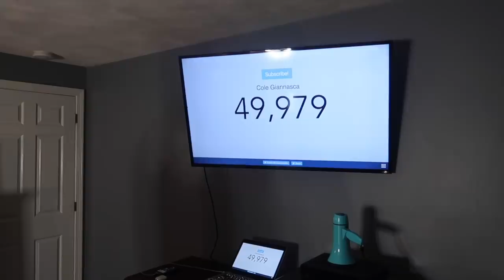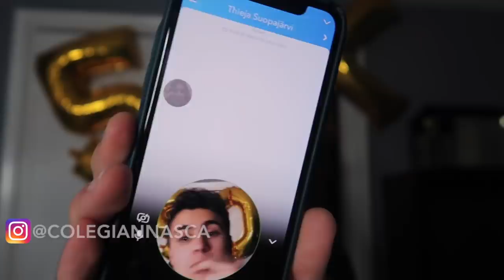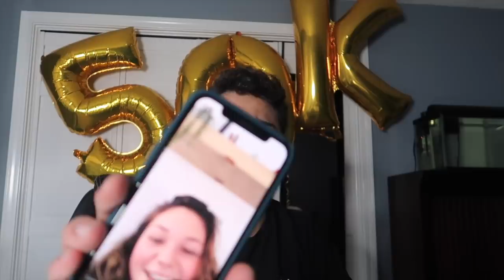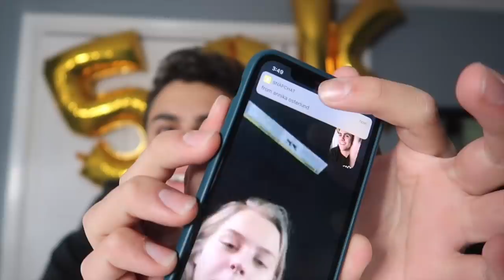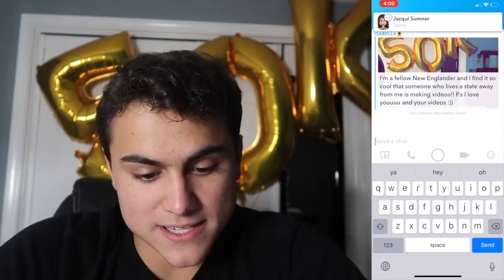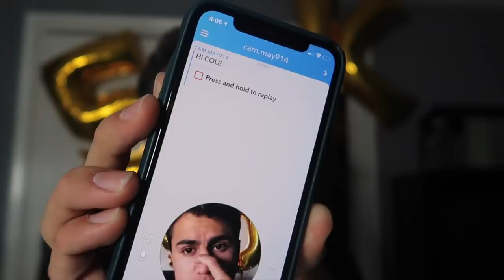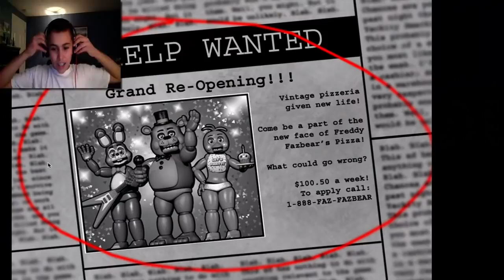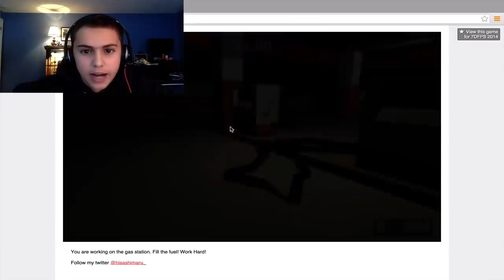50,000 SUBSCRIBERS!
it is unbelievable to think that 50,000 people have found my channel good enough to subscribe, but somehow, IT HAPPENED! i just want to say thank you to my family, friends, and everyone that has helped me get to thus point. i HOPE to facetime and talk to all of you at one point BUT YEAH, HOPE YOU ENJOY!

you like that video?